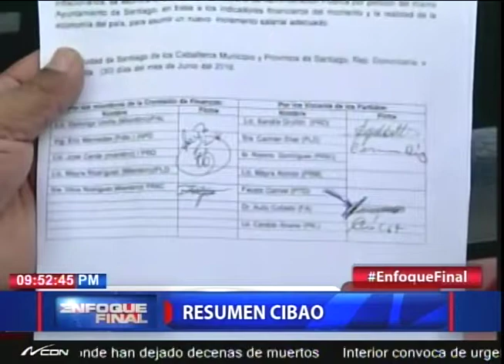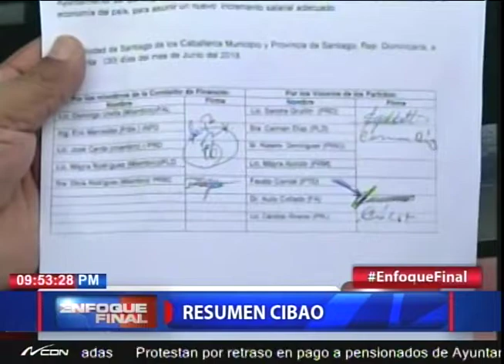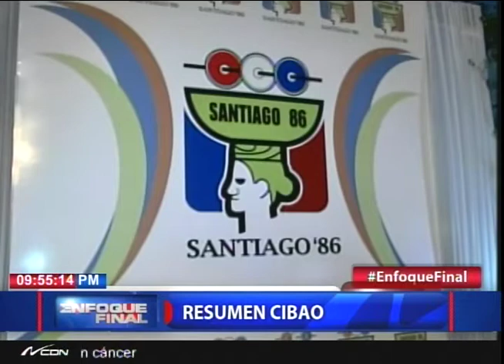Resumen Cibao con Iliana Rosario